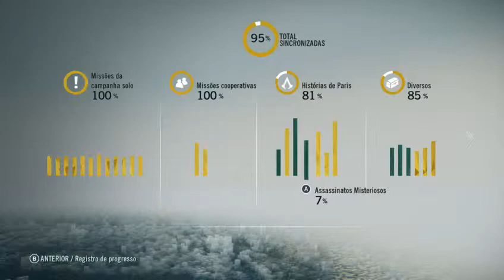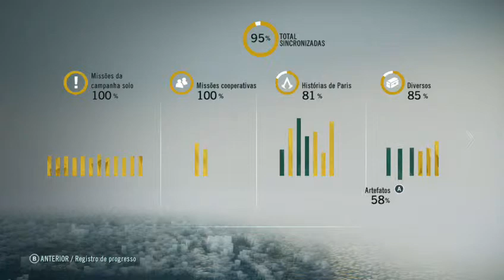Detonando Assassin´s Creed Unity 100% Coop (Jogando com o MarshalSR) - 2 / 2